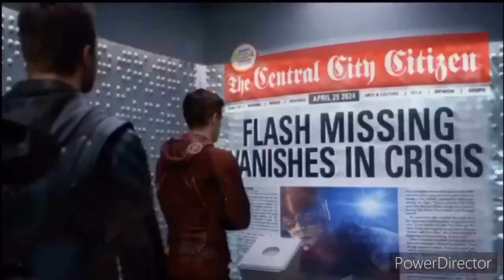Barry Allen (Flash⚡️) - Paralyzed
My first Flash video!⚡️❤️ He has always been my favorite DC hero! But Grant Gustin made me love him so much more🤩

THESE SCENES AND MUSIC DO NOT BELONG TO ME!

Scenes belong to the CW show The Flash!

The song, “Paralyzed” belongs to NF!